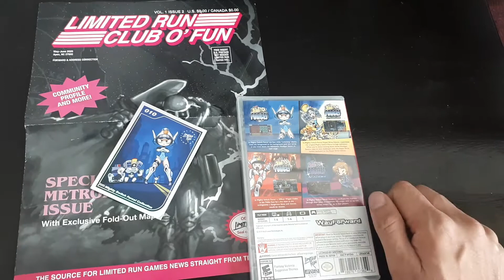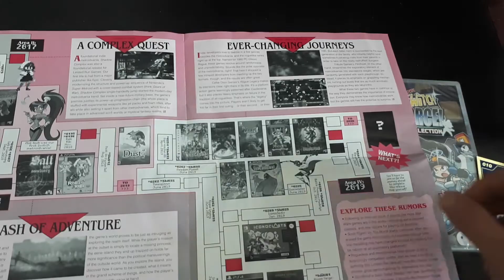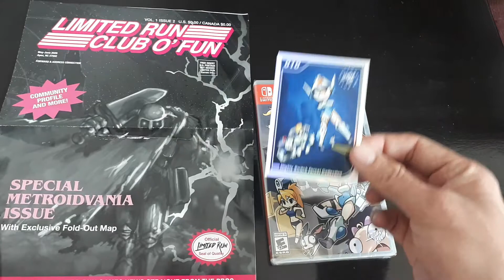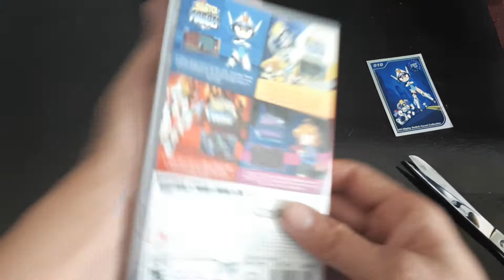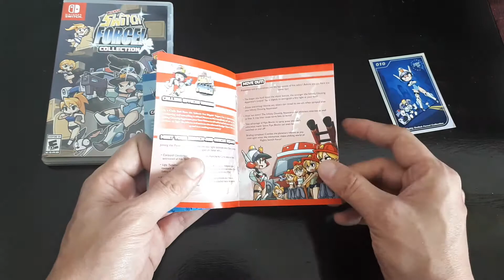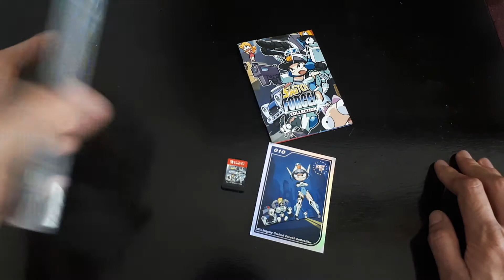Unboxing Mighty Switch Force Collection